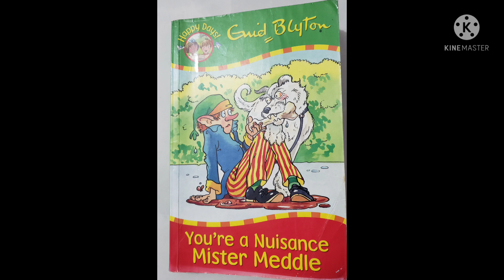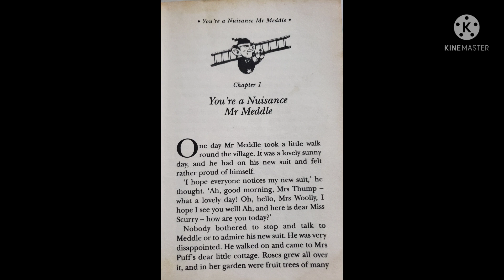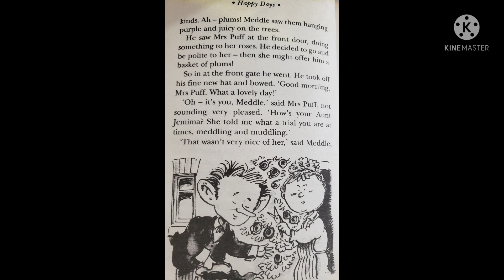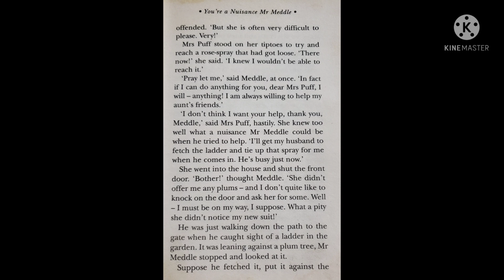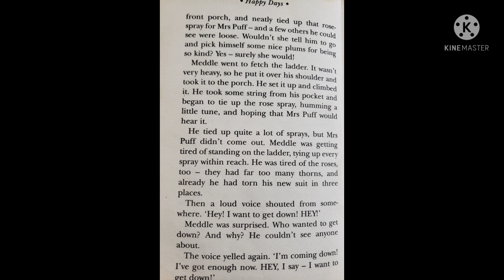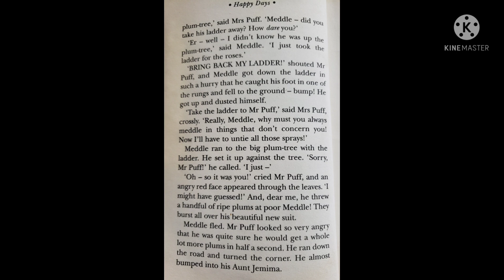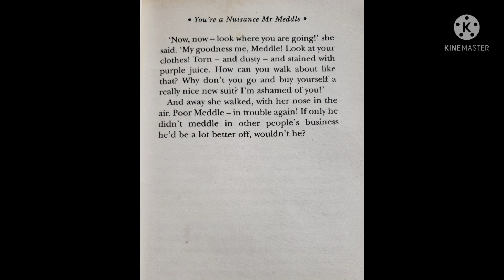You're a Nuisance Mr. Meddle by Enid Blyton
Mister Meddle likes to help people but it's always to his own detriment. He is a funny and entertaining character that all types of readers would love to dislike but simply can't bring themselves to.